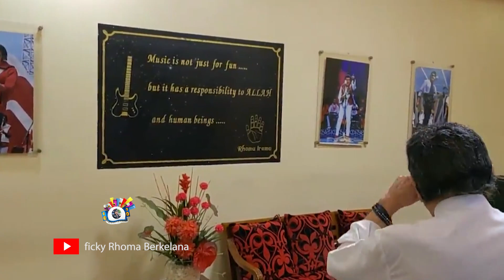DAHSYAT! KETIKA PRESIDEN AKAL SEHAT BERTEMU RAJA DANGDUT.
SIKAP Kenegarawanan Raja Dangdut Rhoma Irama kini ditunjukkan lagi dengan hadirnya 2 tokoh "Asing". Asing karena tak memiliki label agama, bukan orang musik atau partai politik.

Pertama, Rocky Gedung, dosen UI yang sering dijuluki Presiden Akal Sehat. Rocky juga tajam mengorek sepakterjang Presiden Joko Widodo dan kabinetnya.

Kedua Komeng, pelawak lama yang masih eksis di Era pelawak modern. Kendati tak terkait agama, tapi Komeng juga beberapa kali umrah dan sekali haji.

Baik Rocky maupun Komeng ternyata keperluannya untuk take video buat talkshow di studio Soneta Record di Depok Jabar. Yang menarik, tokoh pengamat politik sekelas Rocky selama ini jarang bersentuhan dengan Rhoma.
Sepanjang kunjungan Rocky ke studio Soneta Record, dia banyak bertanya tentang alat alat yang digunakan dalam latihan maupun foto2 konser serta puluhan piala, piringan emas dan puluhan pemghargaan atas karya2 Rhoma Irama.

 Rocky bertanya kapan statemen Rhoma ini dirilis. Rhoma menjawab yitu saat di Yokohama Jepang 1992. Ketika itu Rhoma Soneta diundamg WOMAD (World Music and Dance)  Festival 1992. Rhoma diwawancarai NHK televisi Jepang. Rhoma ditanya mengapa lagu2 Rhoma banyak menyitir agama, sosial dan kebangsaan? Jawabnya itu tadi. Ketika itu Rhoma sudah lancar bahasa Inggris.
Rocky nampak kagum. Tentu nya itu akan jadi bahan podcat yang diharapkan akan tayang pekan depan.

Yang unik adalah podcast bersama Komeng. Dasar pelawak, segala ucapan selalu mengundang kelucuan. Tak heran bila nonton padcast Komeng yang bernama asli Alfiansyah Bustami ini sama dengan nonton program lawak. Sebab Rhoma pun walau seorang musisi besar dan kyai yg kharismatik, juga punya potensi melawak. Goyon segar sering dilontarkan Rhoma.
Kendati penuh canda, podsat ini juga berhasil membuka bahwa Komeng menikah secara dadakan. Sebab ada jawa di Malang ketika calon ayah mertua wafat, Komeng dinikahkan esok harinya. Padahal dg calon istri belum merencanakan menikah. Selain itu, Komemg juga pengalaman rohani berhaji dan umrah di tengah istrinya beberapa keguguran. Akhirnya Komeng dianugerahi 2 anak.